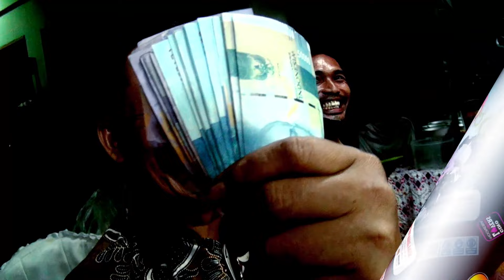CIDRO Sido Rondo TATU Mundur ALON ALON Campursari NEW CAHYO MUDHO TMII Live Cikarang Jawa Barat 13 N